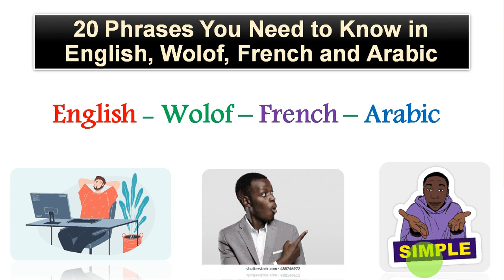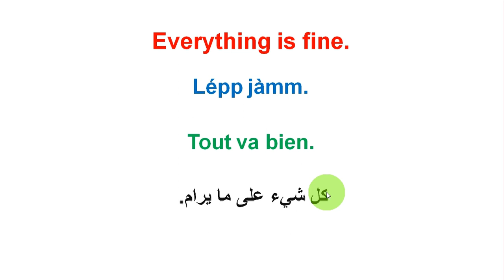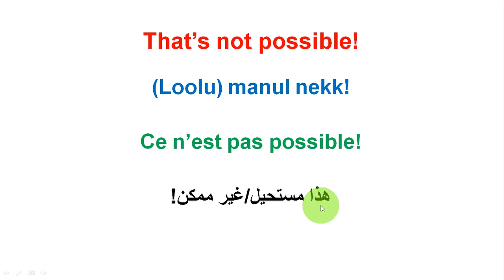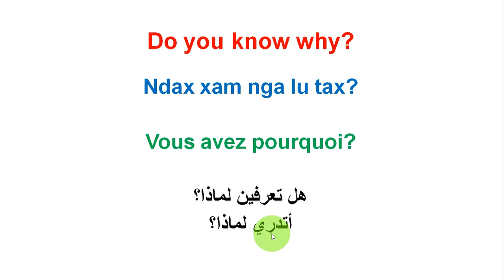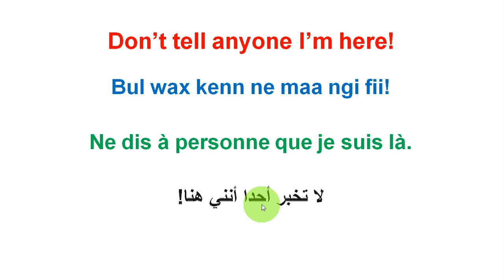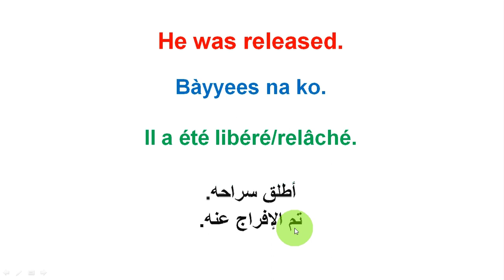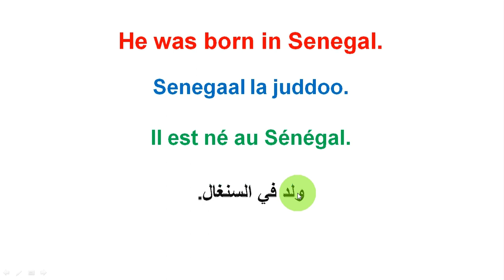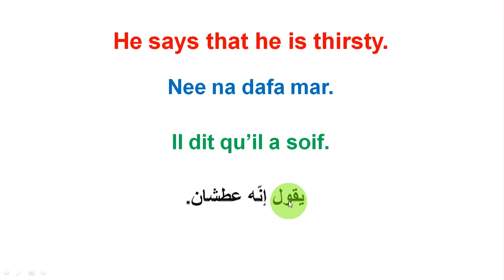Jàng Àngale/Wolof/ 20 Phrases You Need to Know in English, Wolof, French and Arabic - Lesson 84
Hello guys! How are  you doing?
In this video, I am going to teach 20 Phrases you need to know in English, Wolof, French and Arabic.
  .عبارات يجب أن تعرفوها باللغة الإنجليزية والولوفية والفرنسية والعربية

Apprendre des Langues en Wolof
Jang anglais
Jang anglais ci Wolof
Vrai anglais si wolof
Learn wolof
Learn English in wolof
Apprendre l'anglais en wolof
Diangue anglais si wolof
diangie anglais si wolof
Enlish si wolof
english si wolof
englis si wolof
englis si wolof
English in wolof
Apprendre l'anglais
apprendre l'anglais
english wolof
wolofenglis
Wolof englis
Turc en wolof
arabe wolof
jang angale ci wolof
Learn Wolof
Learn English
Diangue Turc si/ci wolof
Apprendre anglais en wolof
Apprendre le wolof
Apprendre wolof en anglais
Learn Wolof/English
Learn Arabic/English
Apprendre Arabe
Apprendre turc en wolof
Langues en wolof
English en wolof
Wolof in English
Learn languages in Wolof
Wolof in English
Learn Wolof
Learn Arabic in Wolof
Learn French in Wolof
English for wolof Speakers
Wolof for English speakers
Jang wolof
English and wolof